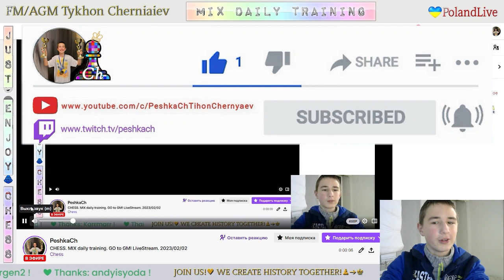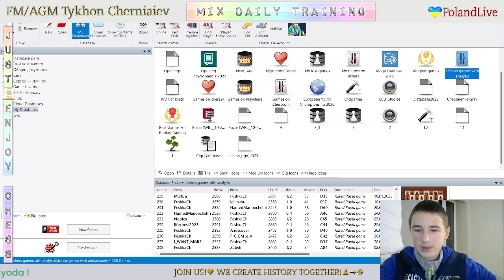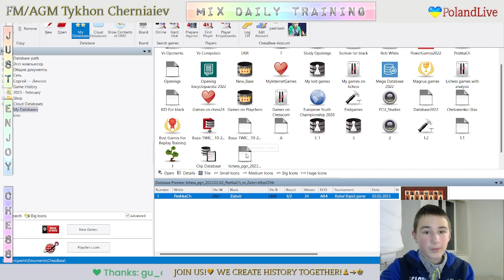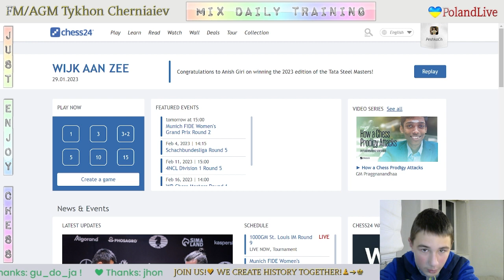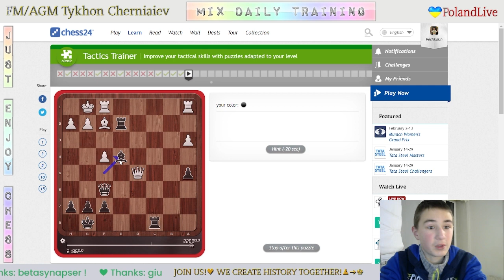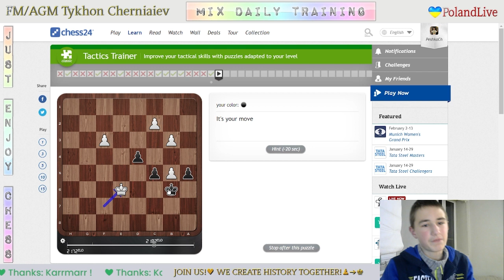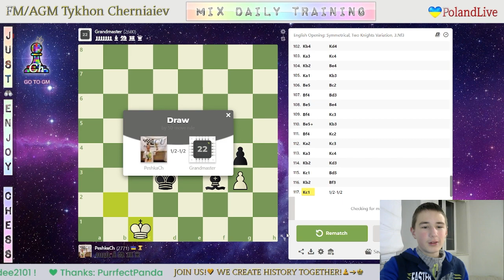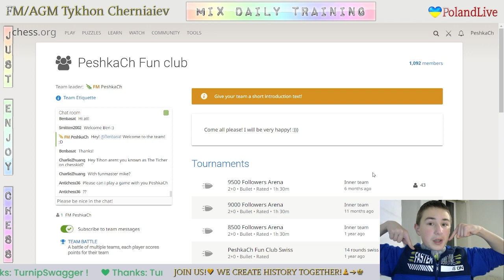CHESS. MIX daily training. GO to GM! LiveStream. 02/02/2023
The highlights of the Mix Daily Training:
     0:40 - Game with a live opponent "Zabvir"
   16:25 - Analysis of the game
   19:59 - Game with a live opponent "FM estudiante2008"
   40:30 - Analysis of the game
   48:17 - Puzzles
1:05:05 - Game with computer Grandmaster 22